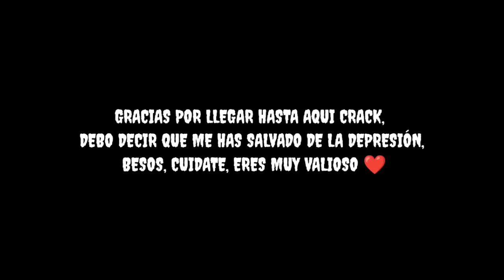LA SIRENITA PERO A LA COLOMBIANA - PERIODISTA GENÉRICO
La sirenita es una película mítica para todos los niños y niñas, sin embargo, recientemente hemos visto una nueva entrega de este film, tiene muchas  críticas más malas que buenas, por eso el día de hoy he decidido hacer este resumen 100% colombiano, disfruten este contenido de máxima calidad, espero les guste y si es así no olvides dar LIKE, COMENTAR Y COMPARTIR, eso ayuda a que el canal sea cada vez más grande ❤️